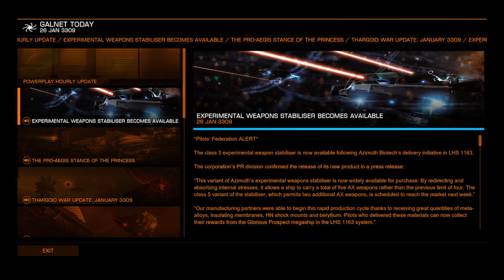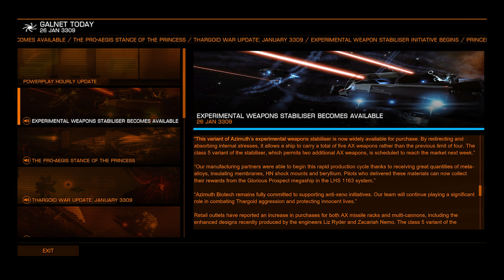Elite Dangerous - New AX Weapon Modules and War Update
A new Elite Dangerous AX Weapons Stabiliser now allows for increased numbers of weapons to be fitted to ships.  Meanwhile, the Thargoid War continues, as the aliens further expand their control over star systems.